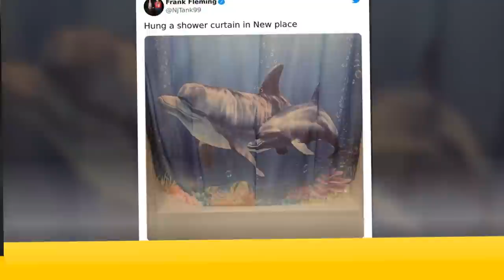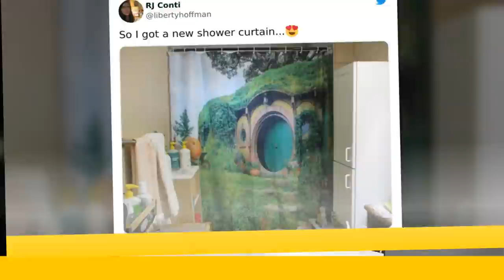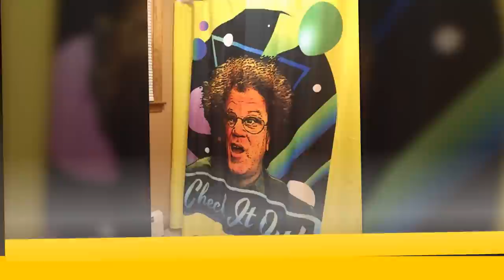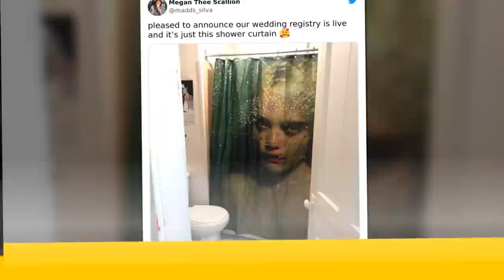When Shower Curtains Made Bathrooms A Hundred Times Better